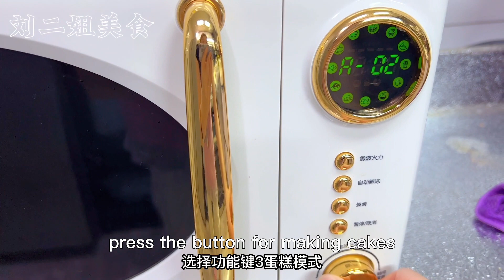30年来还是第一次见！把土豆放入微波炉中，瞬间变美食【刘二姐美食】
食材：土豆，豌豆，青红辣椒，玉米粒，鸡蛋，纯牛奶，芝士
刘二姐美食 美食教程 土豆 "在视频制作中，我们将动物福祉作为首要考虑，所有动物参与者都受到了妥善的照顾。"